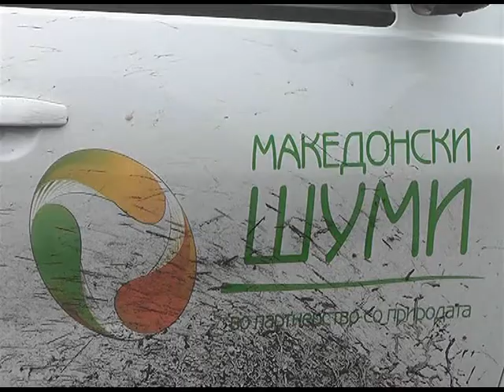Шумите во тетовско од денес побогати за повеќе од 60 илјади нови дрвја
Ученици, граѓани, војници вработени во шуските претпријатија масовно учествуваа во акцијата "Засади дрво - засади ја својата иднина".